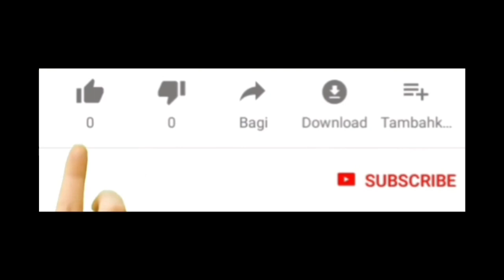TERIMA KASIH_Loving Born || Cover by. Anthox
Video cover lagu TERIMA KASIH  yang dipopulerkan oleh Kumpulan Loving Born dengan pencipta lagu oleh Art dan lirik oleh Ina.
Semoga  di sukai dan jg bisa menghibur sahabat semuanya yaahh.🙏
Buat yg suka videonya mohon dukungannya ya agar channel ini bisa lebih berkembang dengan lagu" cover lagu" slow rock indo,malaysia,barat thn 80-90an Videopilihan terbaik...🙏 cara dukungnya tekan LIKE, SUBSCRIBE, KOMEN n SHARE. jgn lupa juga tekan/bunyikan LONCENGnya agar sahabat semua tdk akan ketinggalan dgn lagu" cover dr channel ini, terima kasih🙏 dan...
Selamat Menonton. 🙏